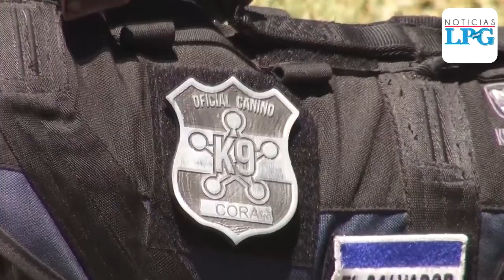Conozca a los dos nuevos elementos policiales destinados a la búsqueda de restos humanos